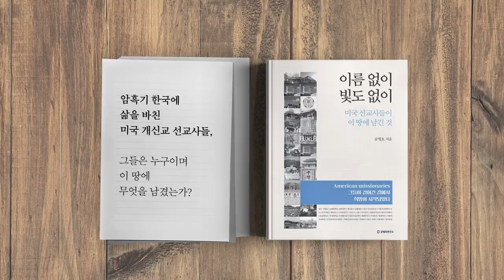이 지경까지 오다니 [공병호TV]